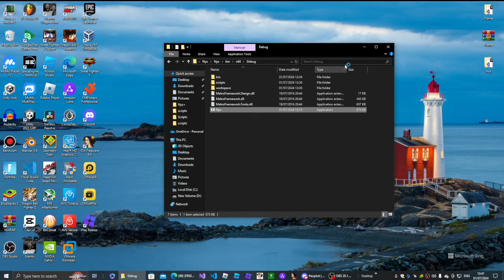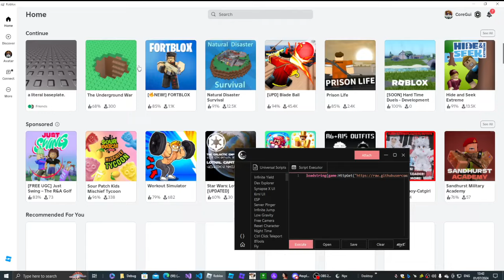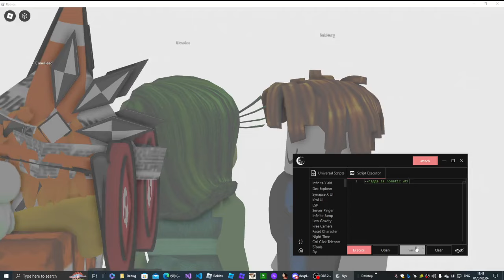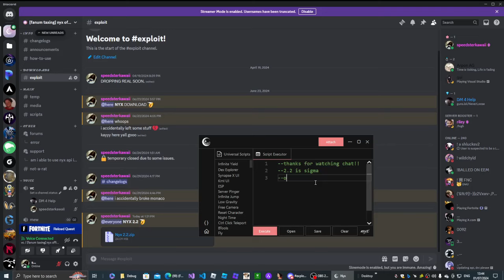ROBLOX SCRIPT EXECUTOR "NYX" 2.2 SHOWCASE